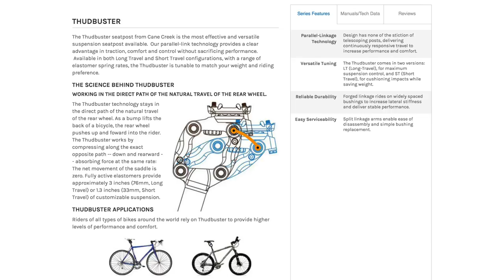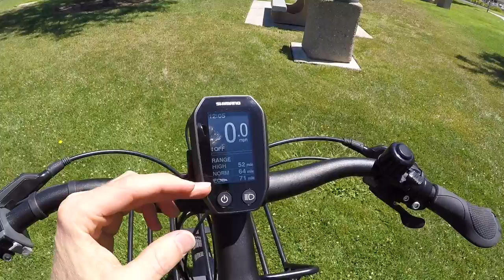2017 CERO One Video Review - 3.4k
The 2017 CERO One is a compact electric cargo bike inspired by the Japanese Mamarachi, it's easy to mount and steer, very well balanced, responsive, efficient, and capable. Features the new Shimano STePs 504 watt-hour battery pack which offers increased range and a refined charging interface, the display is large, feature-rich, and removable. Custom plastic fenders keep you dry, integrated Spanninga lights and reflective Schwalbe tires keep you visible, upgradeable cargo racks interface with child seat and baskets. Included frame lock uses the same key as the battery, sturdy double-leg kickstand makes loading easy and safe, highly adjustable stem fits many body types.